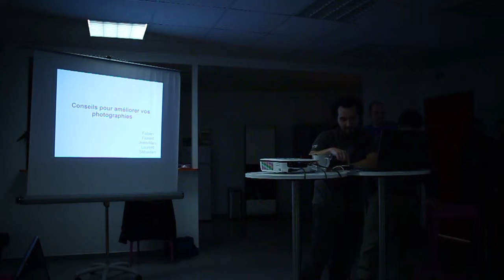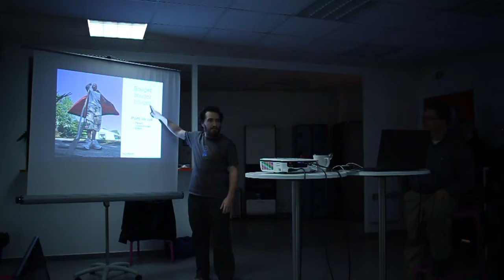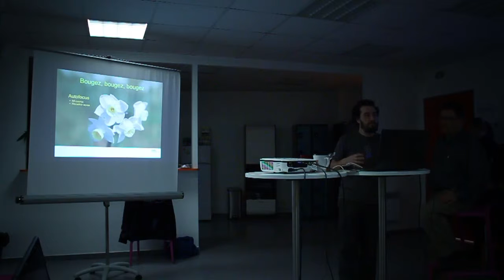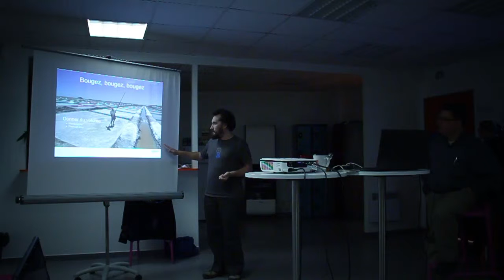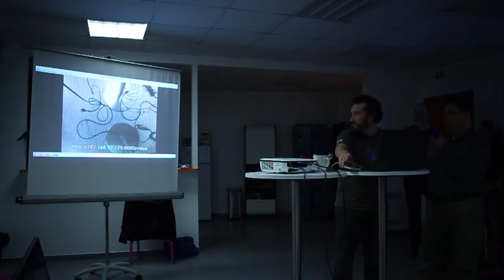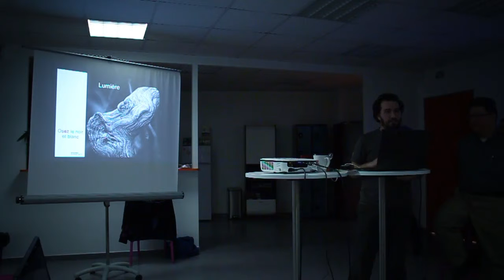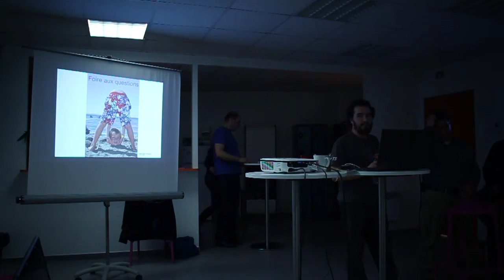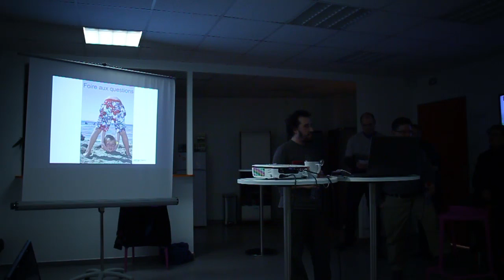Conseils pratiquespour améliorer ses photographies